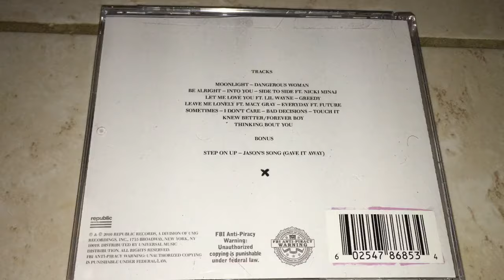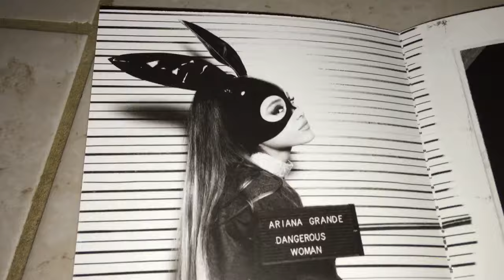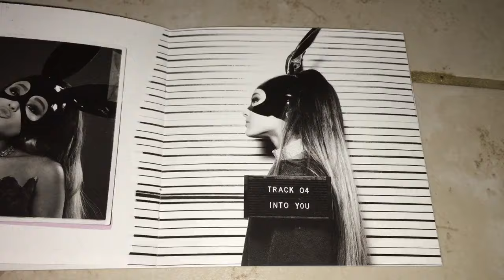Unboxing Ariana Grande - Dangerous Woman (Target Deluxe Edition)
Dangerous Woman is the 3rd studio album by Ariana Grande released in 2016. It went on to sell 2 million copies worldwide. It has spent 154 weeks on the Billboard 200 chart. It contains the top 10 hits "Dangerous Woman" and "Side to Side" and the top 20 hit "Into You." The album earned Grande 2 Grammy nominations. Originally entitled "Moonlight," Grande chose to change the name to "Dangerous Woman" to show herself as a more sophisticated and stronger woman and to empower her fans. The album is a musical transition for Grande as it is her most mature album to date. Musical styles on the album include pop, R&B, soul, hip hop, dancepop, and reggae.